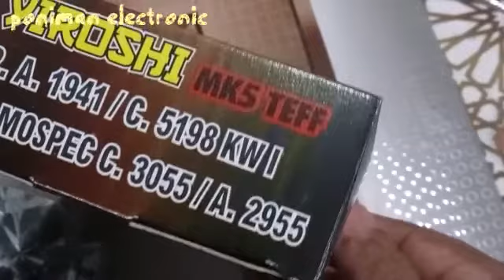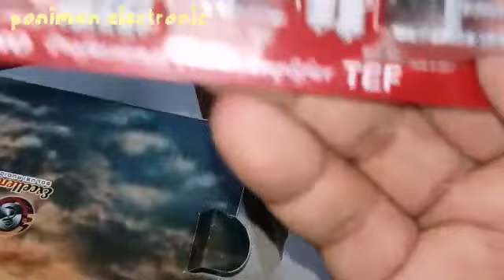Review atau modif Driver power YIROSHI MK5 TEFF by Excellent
Review Driver power YIROSHI MK5 TEFF by Excellent